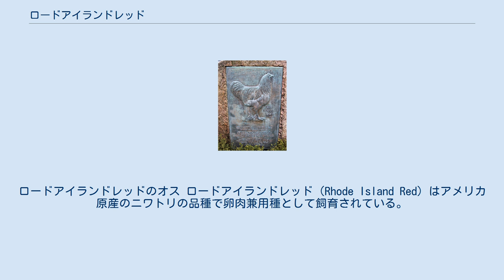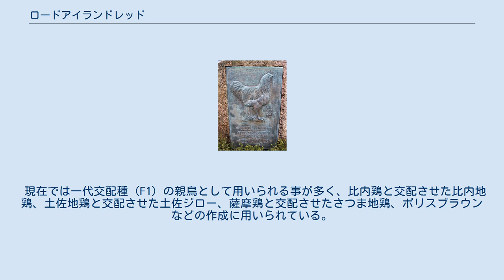ロードアイランドレッド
ロードアイランドレッドのオス ロードアイランドレッド（Rhode Island Red）はアメリカ原産のニワトリの品種で卵肉兼用種として飼育されている。
 アダムスビルにある本種の記念碑 アメリカのロードアイランド州およびマサチューセッツ州で品種改良されたニワトリである。
羽毛は赤褐色で身体堅強であり、年間200個以上を産卵するが日本国内での飼育数は余り多くなく主に品種改良の交配親としてよく利用されている。
赤褐色の卵を産む。
卵肉兼用種であるが、現在では採卵用と採肉用とそれぞれに適した系統が作られている。
 現在のロードアイランドレッド種の大元となるニワトリは、ロードアイランド州のアダムスビルで1850年頃に作出された。
作出には赤色マレー種、褐色レグホーン種、アジア系在来種などのニワトリが用いられたとされ、品種としては明治38年（1905年）にアメリカでアメリカ原産種公認された。
日本でも同年に輸入されているため、現在では明治までに国内へ導入され定着した品種であるという理由等で、日本農林規格において日本在来種として記載されている。
1925年にはロードアイランド州アダムスビルに本種の記念碑が作られた。
 ニューハンプシャー種は本種をニューハンプシャー州にて分離、育種された卵肉兼用種のニワトリである。
 現在では一代交配種（F1）の親鳥として用いられる事が多く、比内鶏と交配させた比内地鶏、土佐地鶏と交配させた土佐ジロー、薩摩鶏と交配させたさつま地鶏、ボリスブラウンなどの作成に用いられている。